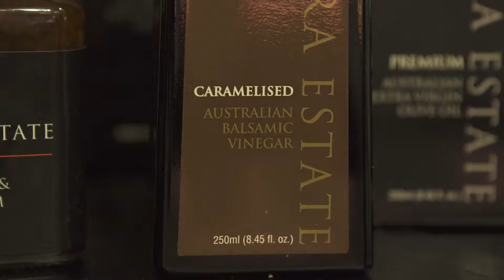Commercial opportunities - Sydney Royal Easter Show